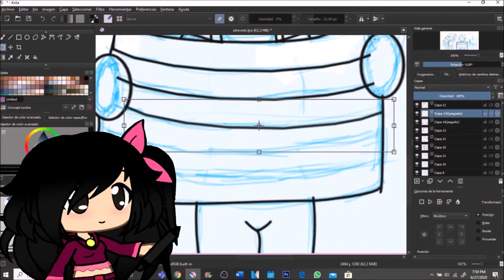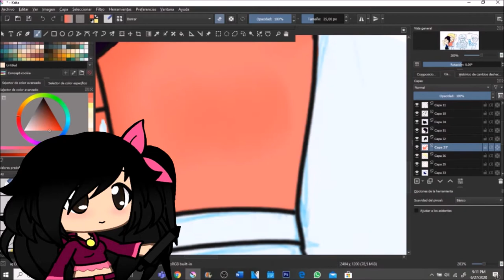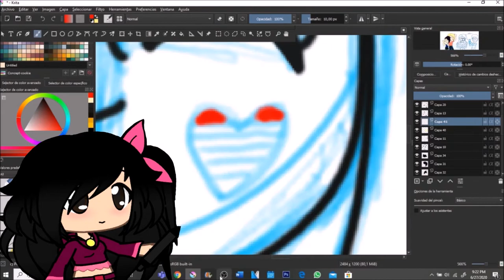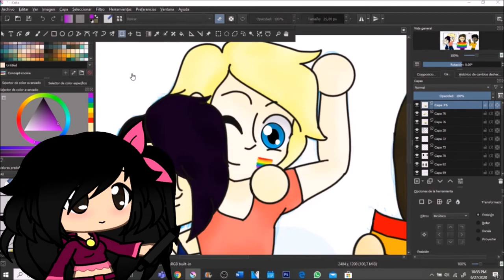LGBT | Atrevete - Calle 13 (Cover Karen Méndez & Juacko) | Speedpaint | itsCharylee